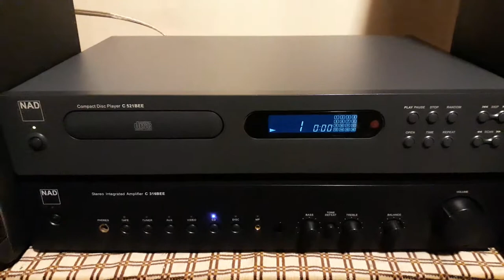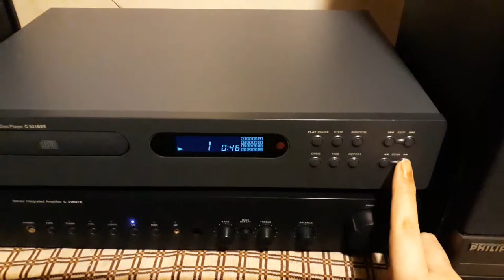Nad C 521BEE CD Player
Nad C 316BEE Stereo Integrated Amplifier
Philips 22AV1036-01 Vintage 2-Yolu Hoparlör